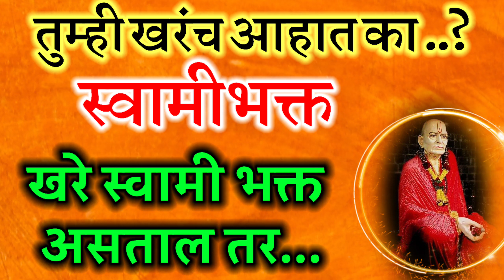स्वामी उपासकांनी पाळायची पथ्ये | खरंच आहेत का तुमच्या ते गुण